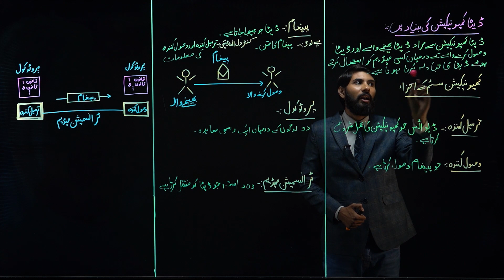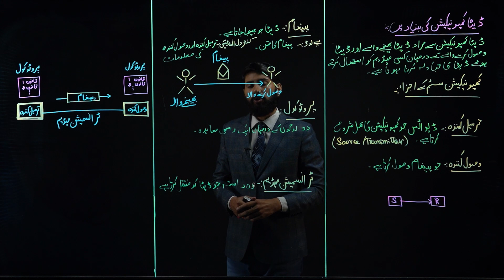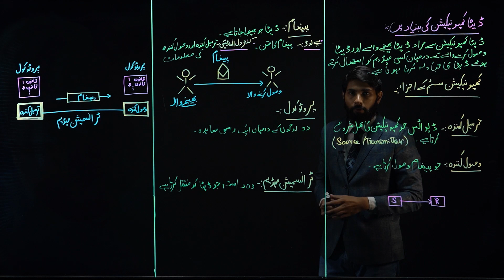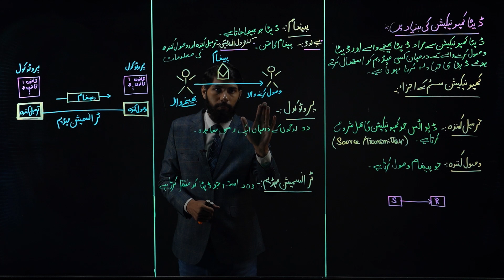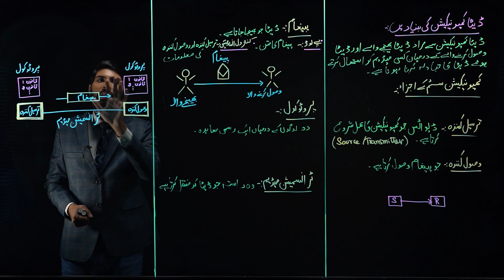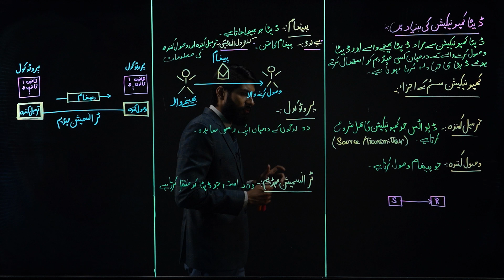9th Computer Science | Urdu Medium | CHP 03 | Lecture 3.6 |ڈیٹا کمیونیکیشن کی بنیادیں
پیارے طلباء
امید ہے کہ یہ ویڈیوڈیٹا کمیونیکیشن کی بنیادیں آپ کے تصور کو صاف کرنے میں آپ کی مدد کرے گی۔